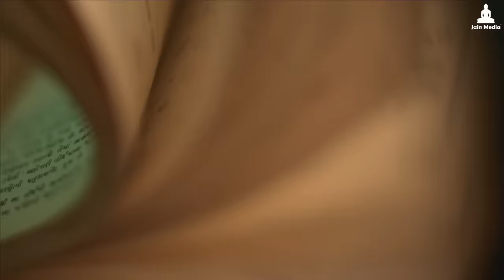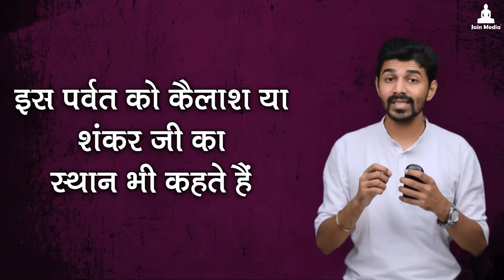Ashtapad Tirth - Where Is Ashtapad Jain Tirth ? Mount Kailash | अष्टापद जैन तीर्थ कहां पर है ?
अष्टापद जैन तीर्थ कहां पर है ? Ashtapad Tirth - Where Is Ashtapad Jain Tirth ?  Mount Kailash |

प्रणाम, अनेक वर्षों से अष्टापद तीर्थ का लोकेशन एक रहस्य ही बना हुआ है, शायद अनेक शताब्दियों से यह विषय एक रहस्य ही बनकर रहा है ! आखिर अष्टापद तीर्थ है कहां है ? इस सवाल का जवाब जानने के लिए अनेक लोगों ने लाखों प्रयास किये हैं ! इस विषय में अनेक लोगों ने अपनी अपनी राय दी है ! कुछ बातों को ध्यान में रखते हुए, कुछ किताबों का रिफरेन्स लेकर यह प्रस्तुति आप कल्याण मित्रों के साथ शेयर कर रहे हैं ! चलिए जानने का एक प्रयास करते हैं कि आखिर भरत चक्रवर्ती द्वारा बनाया गया सिंह निषद्या यानी अष्टापद तीर्थ आखिर कहां पर है ? आखिर आदिनाथ भगवान की निर्वाण भूमि अष्टापद कौनसे स्थान पर है ? अनेक साधु भगवंतों ने भी इस विषय का हल ढूंढने के अनेक प्रयास किये हैं ! कुछ लोग माउंट कैलाश यानी कैलाश पर्वत को अष्टापद तीर्थ मानते हैं ! बौध या बुद्ध धर्म में भी इस पर्वत का बहुत महात्मय है ! बुद्ध इस पर्वत को पूजते हैं ! कहीं यही पर्वत हमारा अष्टापद तीर्थ तो नहीं ? आइये जानने का एक छोटा सा प्रयास करते हैं !
जय जिनशासन
जय महावीर

Pranam, from past many years, may be decades or may be centuries, this question remains unsolved - WHERE IS ASHTAPAD TIRTH ? After going through some theories let us try to analyse this question and try to find out location of Ashtapad Tirth. Many researchers have spent huge time on this topic of Ashtapad Jain Tirth. This has been one of the biggest mystery. Some say it is Mount Kailash or Kailash Parvat, some say it is some where near by Mount Kailash. Adinath bhagwan's story is connected to Ashtapad Jain Tirth because this jain tirth was built by his son Bharat Chakravarti. Mount Kailash is unclimbable but many Jain Sadhu bhagwants have tried to stay near by and have researched about Ashtapad Jain Tirth's mystery. This Mount Kailash is also very much auspicious in Buddhism they call it as KANG RINPOCHE. Let us try to understand where is Ashtapad Jain Tirth (The Nirvana Bhoomi of 1st Tirthankar Shri Aadinath Bhagwan (Rishabhdev Bhagwan)
Jai Jinshasan
Jai Mahaveer

अष्टापद तीर्थ किस प्रकार बना ये जानने के लिए आपको ये 9 Episodes देखने होंगे

biggest mystery of kailasha,
mystery of kailash parvat,
jain religion and kailash parvat,
ashtapad parvat,
aadinath bhagwan story,
ashtapad jain tirth wikipedia,
ashtapad hastinapur,
why is mount kailash unclimbable,
mount kailash nasa,
mount kailash facts,
who climbed mount kailash,
mount kailash climbers,
ashtapad jain tirth story,
mount kailash in jainism,
jain stories,
jain tirth stories,
jain tirthankar history,
mount kailash in buddhism,
Bharat chakravathi stories
kulpakji tirth stories